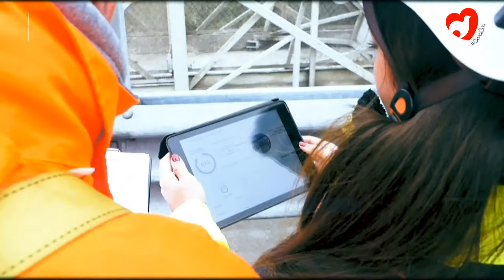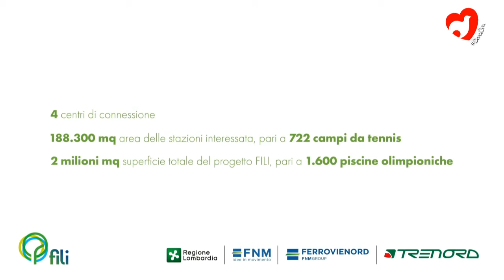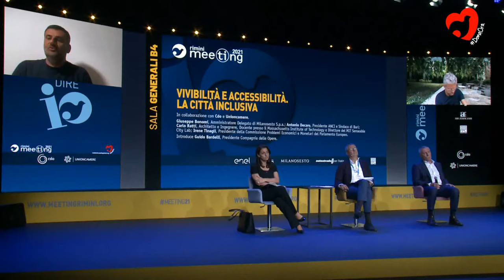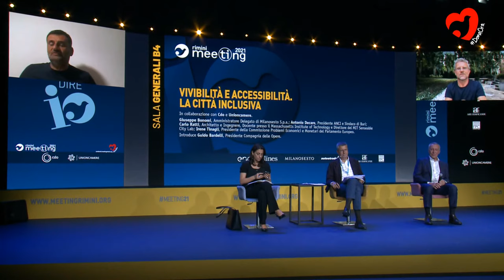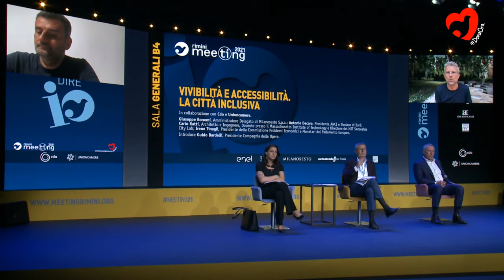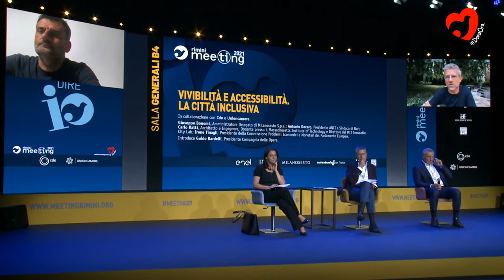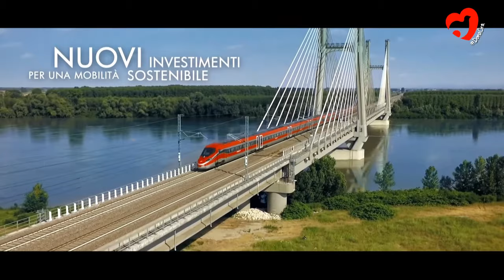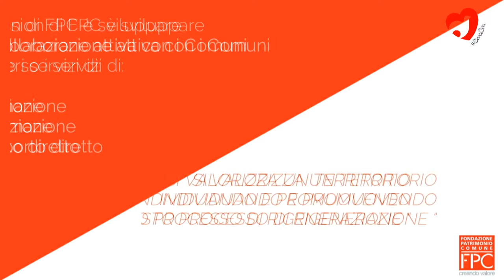VIVIBILITÀ E ACCESSIBILITÀ. LA CITTÀ INCLUSIVA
Giuseppe Bonomi, Amministratore Delegato di Milanosesto S.p.a.; Antonio Decaro, Presidente ANCI e Sindaco di Bari (TBC); Carlo Ratti, Architetto e Ingegnere, Docente presso il Massachusetts Institute of Technology e Direttore del MIT Senseable City Lab; Irene Tinagli, Presidente della Commissione Problemi Economici e Monetari del Parlamento Europeo. Introduce Guido Bardelli, Presidente Compagnia delle Opere.

Nei prossimi anni, la sfida per migliorare la qualità della vita delle persone si svolgerà in gran parte nelle città. È dal tipo di sviluppo che saremo in grado di immaginare e costruire che dipenderanno le soluzioni ai problemi antichi e nuovi dei grandi centri urbani. Per centrare questi ambiziosi, quanto indispensabili, obiettivi, che riguardano l’intero Paese e assieme l’Europa, si è già fatta strada in molteplici esperienze la scelta di orientare ogni nuovo progetto urbano ai principi e alle dinamiche dell’economia circolare, della transizione ecologica e della mobilità sostenibile. Quali leve sociali, economiche e istituzionali occorre dunque coinvolgere perché l’orizzonte della civitas sia sempre di più quello della libertà e del benessere di tutti? È possibile pensare alle nuove forme dell’abitare, del muoversi e del lavorare puntando alla ricerca dell’inclusività? Quali saranno in futuro i tratti concreti di una città pienamente accessibile e vivibile?